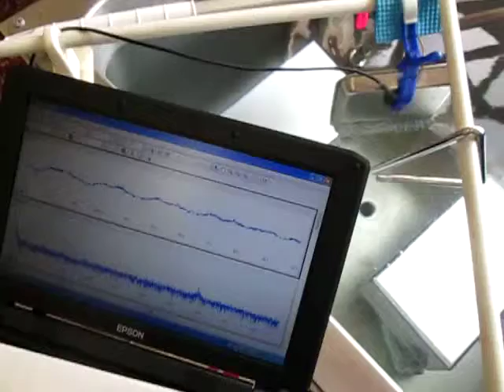超音波の観察 Observation of an ultrasonic wave